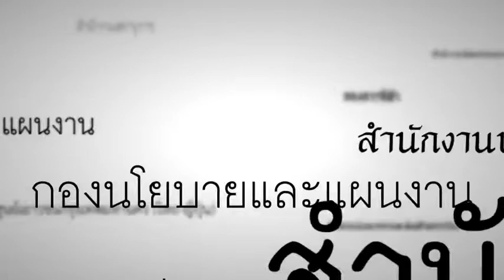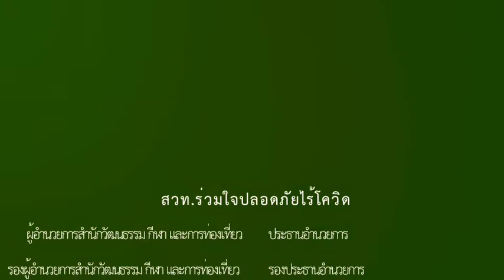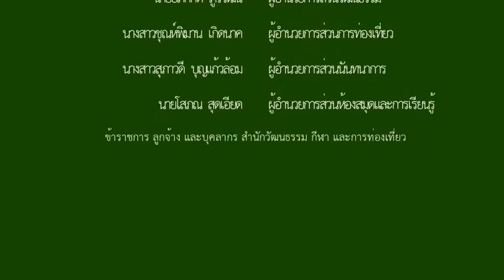เพลง สวท.ร่วมใจปลอดภัยไร้โควิด